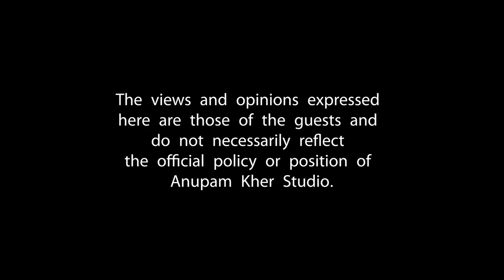Manzilen Aur Bhi Hain || Lt Gen KJS Dhillon Retd || Full Episode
In this episode of ManzilenAurBhiHain I talk to KJSDhillon about life in Army and Kashmir! And also about his upcoming book KitneGaziAyeKitneGaziGaye! It is so assuring and inspirational to have officers like him. Jai Hind!! 🇮🇳🇮🇳

Created and Produced by Anupam Kher
Co-produced by - Vijay Kher | Herman Dsouza | Sikandar Kher
Creative Director - Yogesh Pagare
Editor - Shetal Modi
Publicity Design - Shamik Banerjee
Anupam Kher Studio Presentation